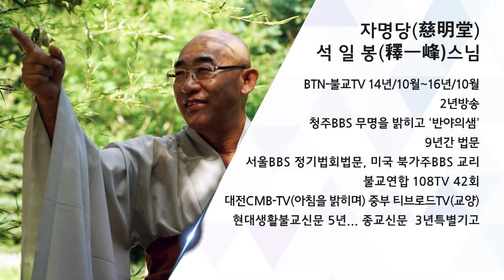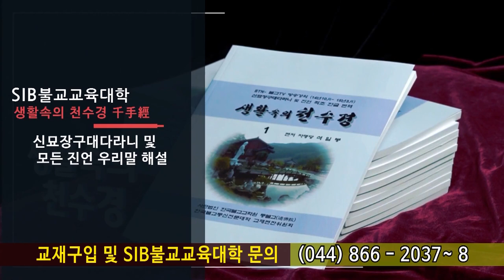법구경 제95회 - 술불품 13~ 18장... 온갖 괴로움을 없애 주리라...